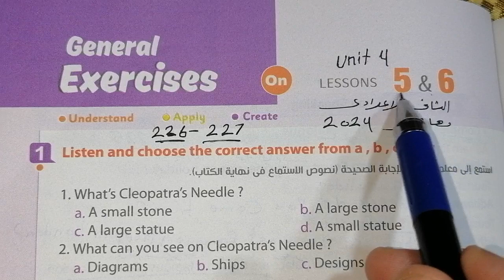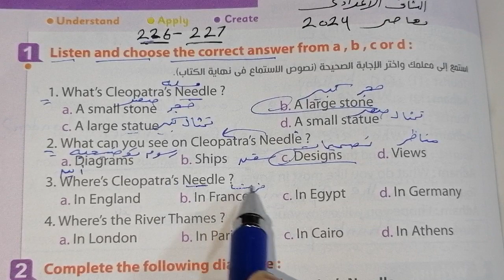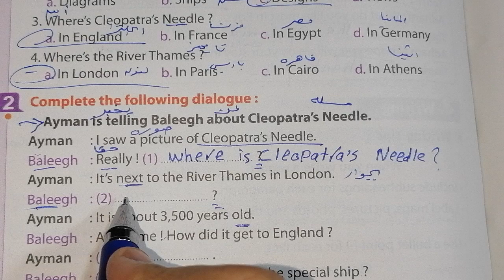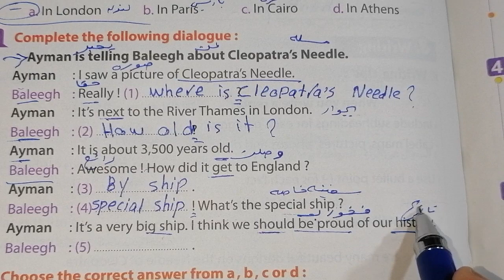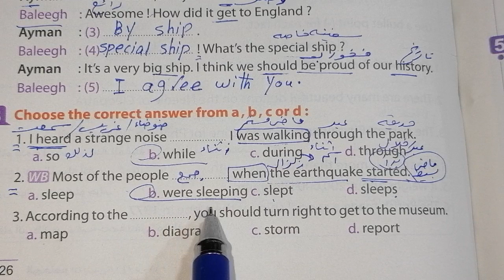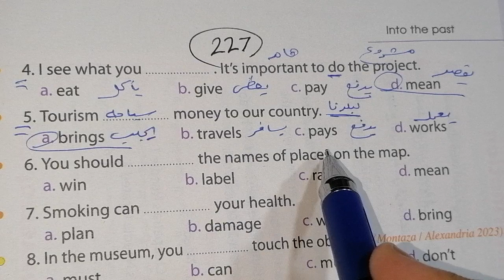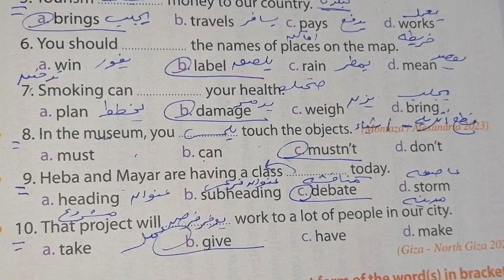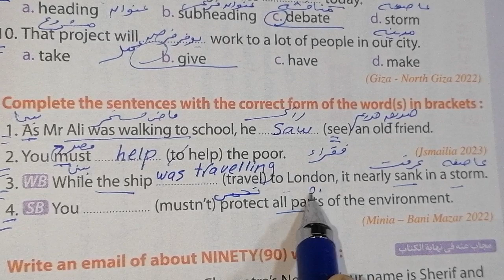حل صفحة 226 ،227من كتاب المعاصر 2024 انجليزي الصف الثاني الإعدادي الوحدة الرابعة الدرسين 5&6 ♥️♥️♥️